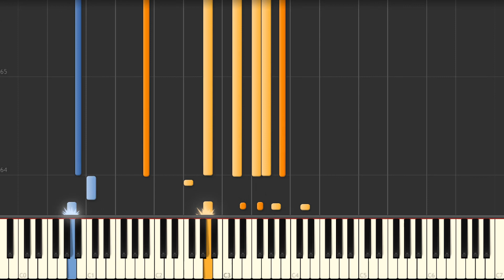Perdido - jazz piano voicings and comping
Jazz standard tutorials:
Perdido (popularized by Duke Ellington) jazz piano chords and voicings (advanced comping). We have the sheet music and midi files if you need them.

🎹 Need a piano tutorial or sheet?